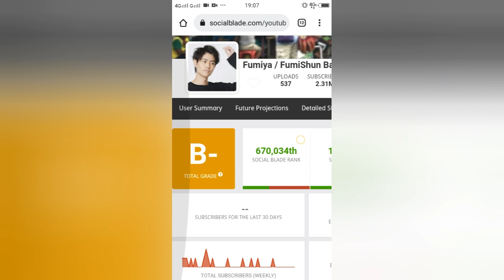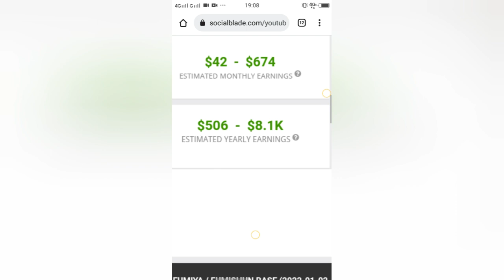Magkano Ang Youtube Sahod ni @Fumiya / Fumishun Base l MrJhunTV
MrJhunTV